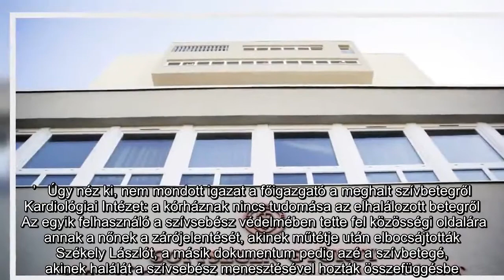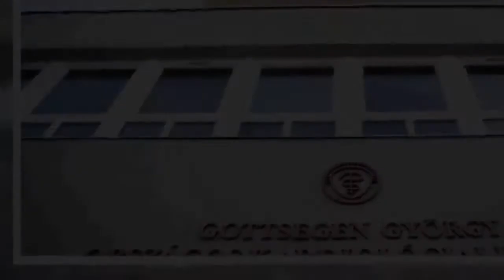Szívsebész-ügy: visszaélhettek a betegek adataival – feljelentést tett a főigazgató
Andorka Péter, a Gottsegen György Országos Kardiológiai Intézet főigazgatója feljelentést tett Székely László ellen a IX. kerületi Rendőrkapitányságon – írja a magyaridok.hu.  Székely László szívsebészt nemrég távolították el az intézményből, amelyet követően két páciensének kórházi dokumentumai is felkerültek a Facebookra – Andorka Péter ez után indított belső eljárást és tett feljelentést.  Ez is érdekelhet   ‘Nem a papírokkal foglalkoztunk a műtőben, én a betegek életének megmentésére esküdtem fel.’   Úgy néz ki, nem mondott igazat a főigazgató a meghalt szívbetegről   Kardiológiai Intézet: a kórháznak nincs tudomása az elhalálozott betegről    Az egyik felhasználó a szívsebész védelmében tette fel közösségi oldalára annak a nőnek a zárójelentését, akinek műtétje után elbocsájtották Székely Lászlót, a másik dokumentum pedig azé a szívbetegé, akinek halálát a szívsebész menesztésével hozták összefüggésbe. Az esetből politikai botrány lett.  Az ügy kapcsán a személyes adatokkal való visszaélés és a jogosulatlan adatkezelés vádja is felvetődik.